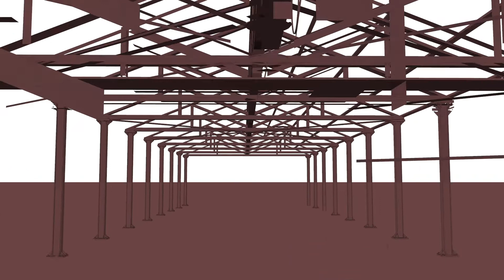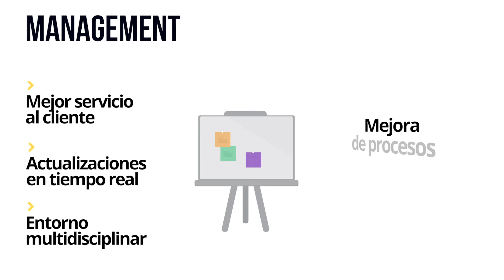9 Modelado BIM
La estrategia MurciaIndustria 4.0, pretende el desarrollo por parte de las PYMES industriales de la Región de Murcia de proyectos de carácter tecnológico, con el objetivo de establecer una clara mejora competitiva, que consistan en la introducción efectiva de las tecnologías digitales en la industria, permitiendo que dispositivos y sistemas colaboren entre ellos, y con otras industrias, para mejorar los productos, los procesos y los modelos de negocio.